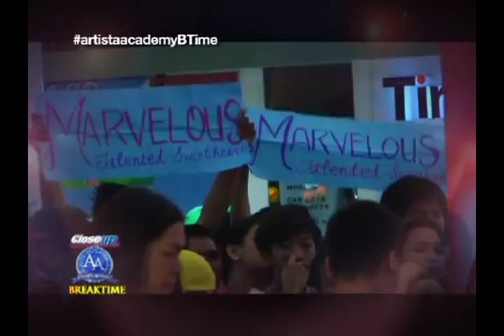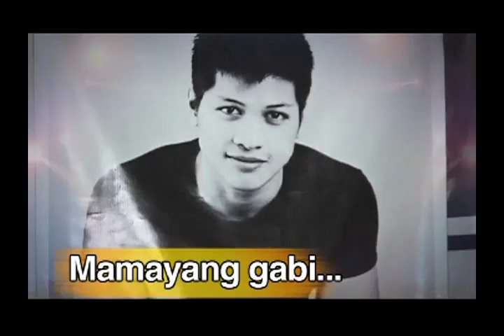Artista Academy Breaktime ep. 38